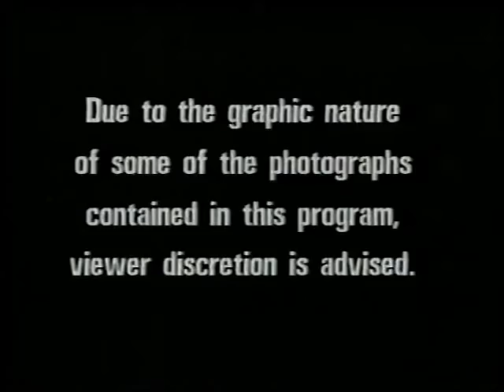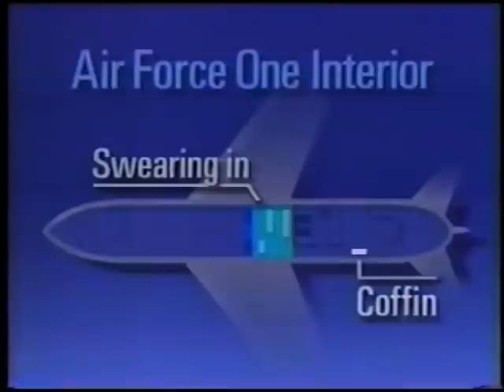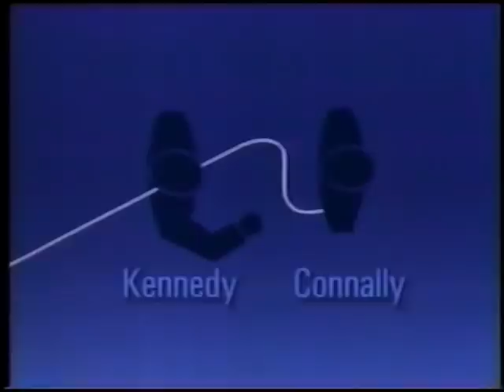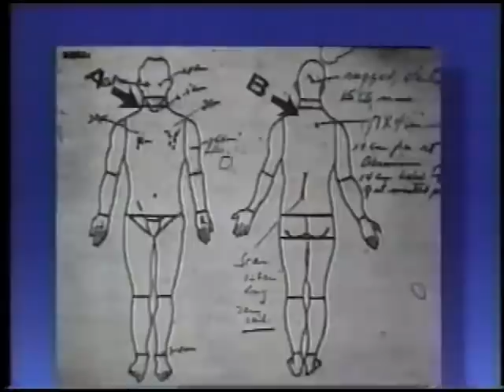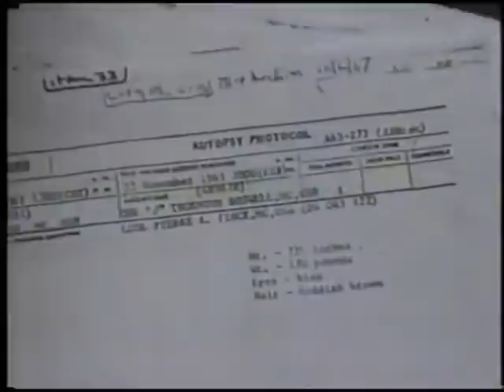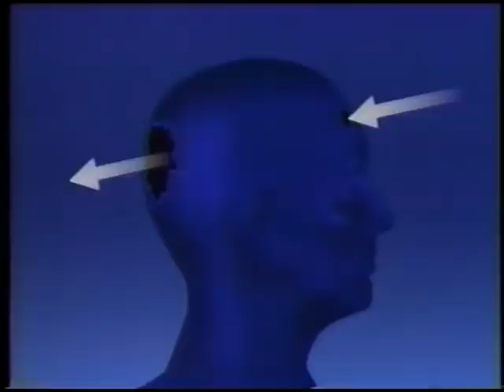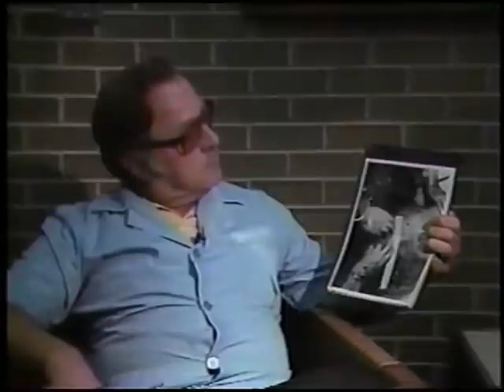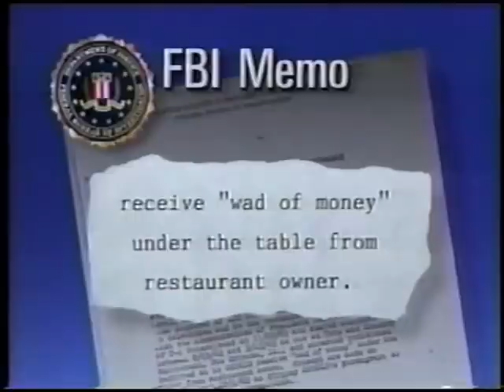CLASSICS: KRON's JFK: An Unsolved Murder 1988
With Jerrol Custer, Paul O'Connor, Floyd Reibe, Aubrey Rike, Dennis David, David Lifton, Tink Thompson, Robert Groden, etc.